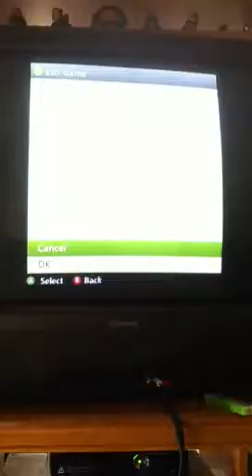Suvival EP 1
Are names creaturerules89 kcandcelticsfan jackattack02 monkey times dragon